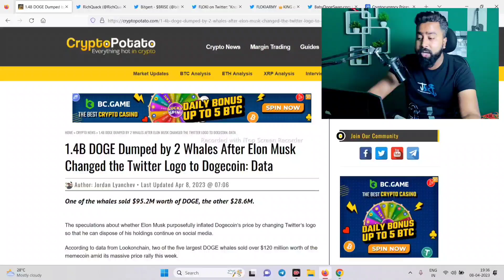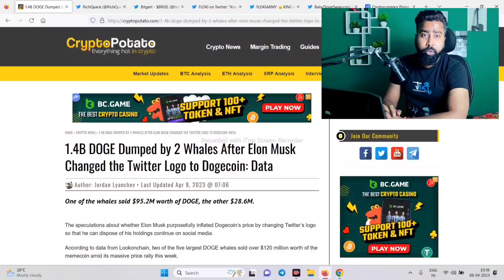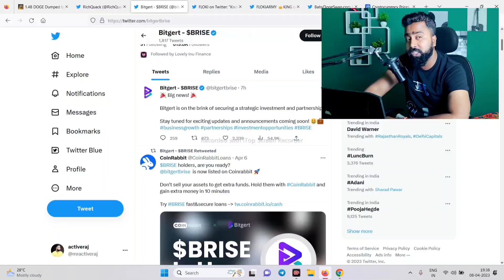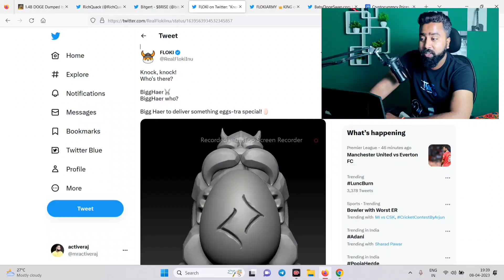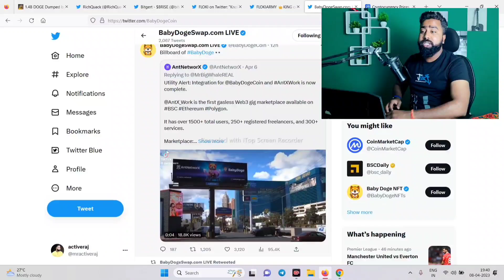अंडा फूटेगा 👉FLOKI INU 🔥 DOGECOIN 1.4B SELL || RICHQUACK 2 New Listing ❤️‍🔥 || BABYDOGE COIN UPDATE